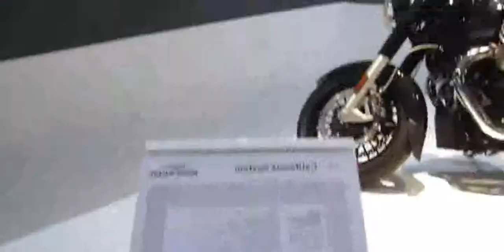2014 Moto Guzzi California Custom Walkaround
2014 Moto Guzzi California Custom Walkaround

2014 moto guzzi california 1400 custom
2014 Moto Guzzi California Custom - Walkaround - 2013 New York Motorcycle Show
2014 moto guzzi california custom
2014 moto guzzi california 1400 touring
2014 moto guzzi california custom review
2014 moto guzzi california
2014 moto guzzi california 1400 custom
2014 moto guzzi california 1400 custom review
2014 moto guzzi california 1400 custom accessories
2014 moto guzzi california 1400